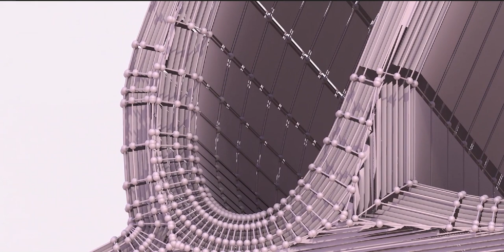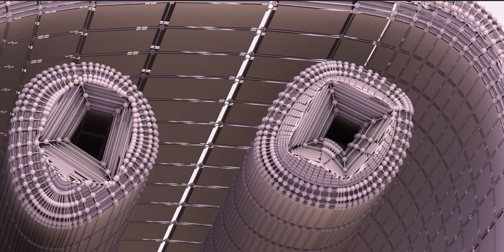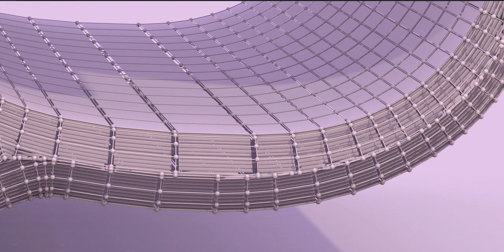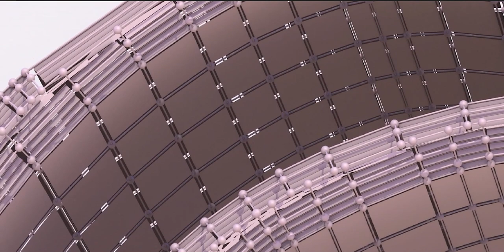The Maya civilization existed from antiquity to the early modern period.